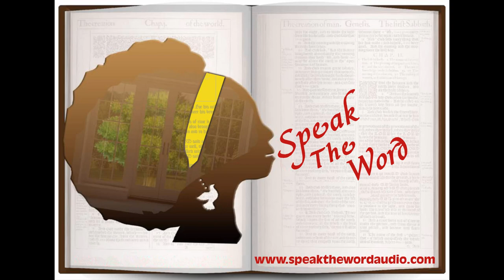L’oint et son Onction trailer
Le trésor de l’onction se trouve dans l’oint. L’onction est inséparable de l’homme qui est oint. L’onction se trouve dans l’homme de Dieu ! L’onction est avec l’homme de Dieu ! L’onction est sur l’homme de Dieu. Ceux qui cherchent l’onction seront ravis de lire cet livre audio fascinant de Dag Heward-Mills.